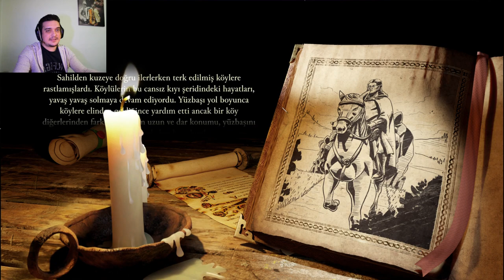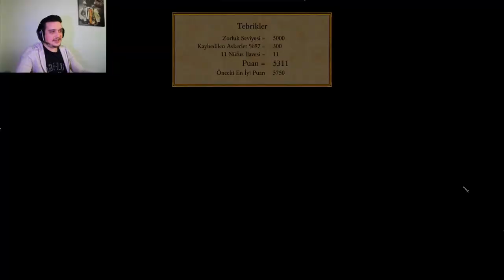Stronghold Definitive Edition Türkçe Gameplay Home Fires Campaign |Sahil Yolu. #2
Sevgili Dostlar Bu Seride Ekonomi Hikayesi Görevinden " Home Fires Campaign - Tüten Bacalar " Bölümlerinin Serisidir Rehber Tadında Bölümler,  Keyifli Eğlenceli Bol Seyirli Dakikalar Dilerim...